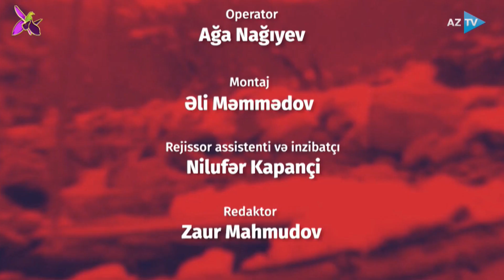Çöl adamı İmişlidə macəra axtarışında I ÇÖL ADAMI - 08.10.2023